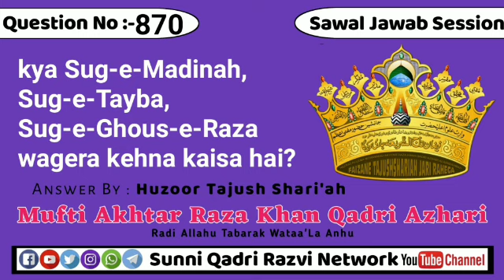Insaanon ka khud ko Sug-e-Madinah, Sug-e-Tayba, Sug-e-Ghous-e-Raza wagera kehna kesa jub k Insaan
Sawal#⃣8️⃣7️⃣0️⃣Insaanon ka khud ko Sug-e-Madinah, Sug-e-Tayba, Sug-e-Ghous-e-Raza wagera kehna kesa jub k Insaan Ashraful Makhlooqat hay aur khud k liye Sug yani Kutta lafz istimal karna theek maloom nahin hota.